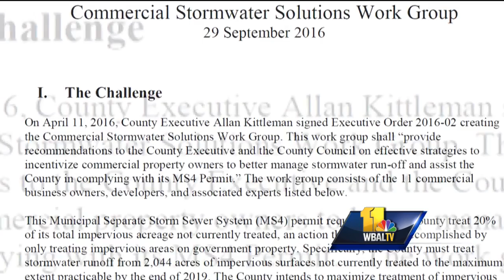Video: Howard County looks to offset costs of storm water run-off pollution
Howard County is weighing a proposal giving commercial property owners incentives to participate in efforts to curb storm water runoff pollution. Attempts to phase out the so-called rain tax failed earlier this year.